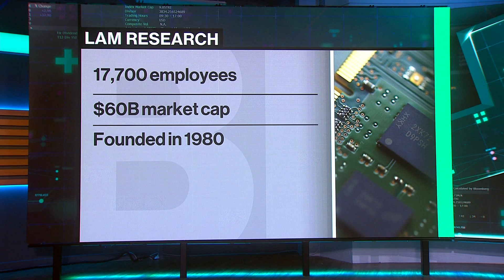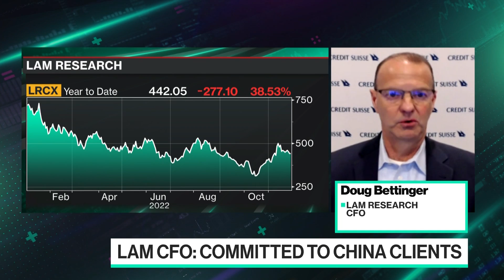Will we Still Have a Chip Shortage in 2023?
Lam Research EVP and CFO Doug Bettinger joins Ed Ludlow and Caroline Hyde on the sidelines of the Credit Suisse Tech Conference to give his global perspective on chip investment and demand, and technological progress in manufacturing.